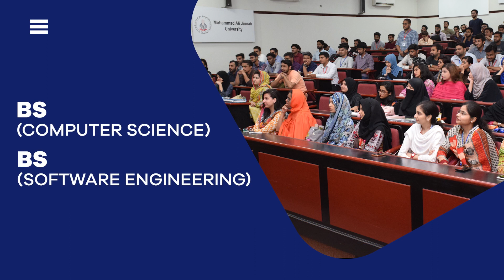PROGRAMS OFFERED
Live, Learn & Be Inspired. At Mohammad Ali Jinnah University, we make sure that our every student gets the best professional opportunities! We are a proud family of 100% employed/interns. Our students have worked for some of the world-famous accounting firms including Ernst & Young (E&Y), Deloitte, Ferguson & many more!

Advance your skills, knowledge and be the best version of yourself. Right here in the heart of Karachi.

Mohammad Ali Jinnah University.